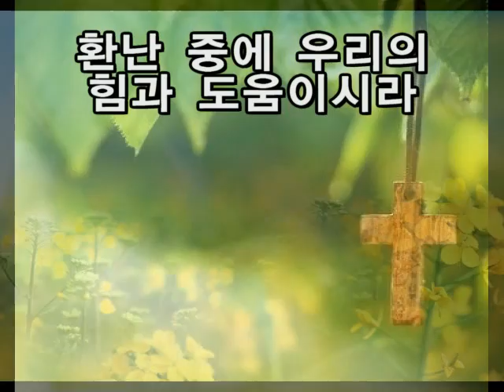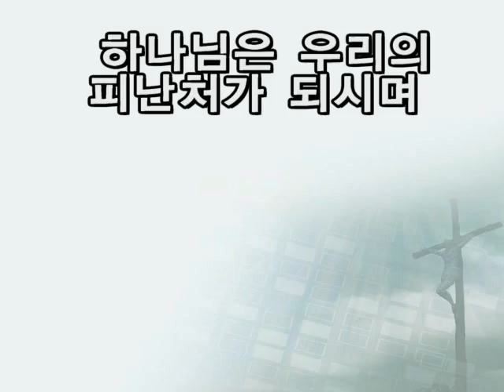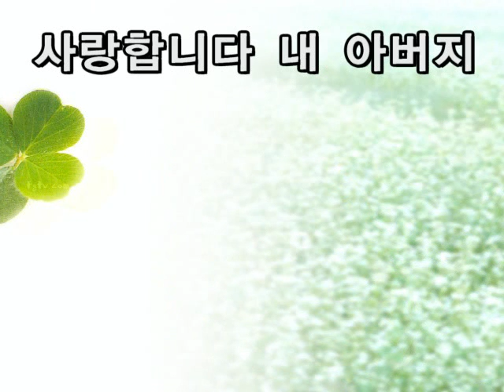(이정미찬양)하나님은 우리의 피난처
1. 주일학교인형극 공연, 어린이전도집회,어린이부흥회인도
2. 교사훈련, 해외교사훈련
3. 겨울필리핀(세부)영어선교치유캠프
4. 여름 만원캠프후원(교회교육선교회)
5. 인형극세미나 (5,6,7월)
6. 어린이찬양,율동 작곡및 음반,동영상제작